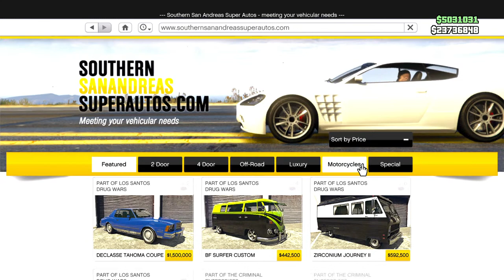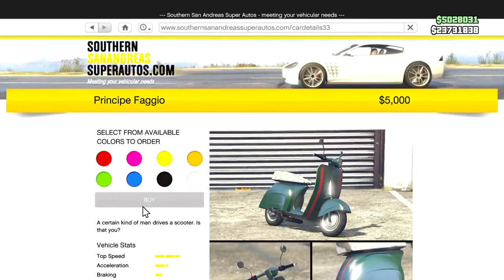is the taxi cab in gtav a personal vehicle??? can it be stored or merged? lets find out.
im king cash the king of flash welcome to another gtav online video.

as always be safe and have a great day everybody.. peace.